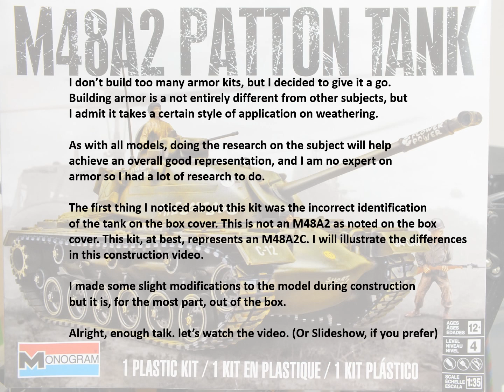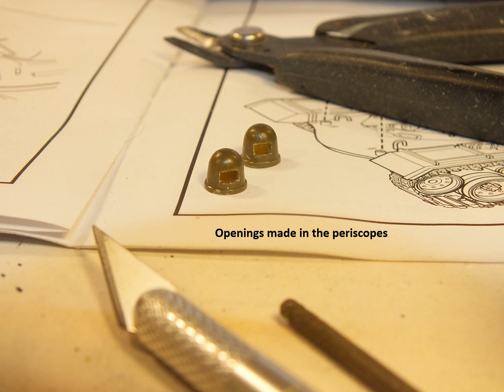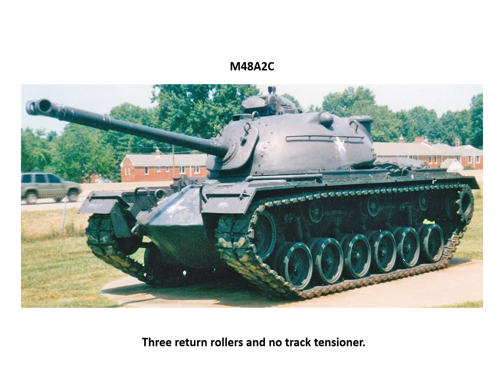Monogram 1/35 Scale M48A2C Patton Tank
This video covers the construction and modification to the 1/35 scale M48A2C Patton Tank from Monogram. The kit is kind of strange as it really isn't a M48A2 or an M48A2C as built straight from the box. Watch the video for an explanation as to why the kit is off.